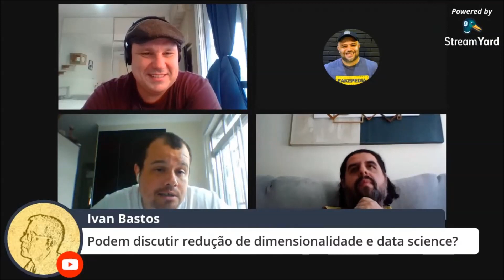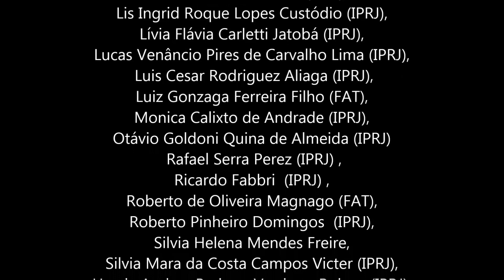O que queremos saber sobre Data Science (N.A.O.POODCAST IPRJ E12)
Neste episódio,  Julio Tedesco e o Otavio Goldoni conversarm com Anderson Cordeiro Charles e Roberto Oliveira sobre data science, ou ciência de dados, o que é exatamente isto e quem pode atuar nesta área.